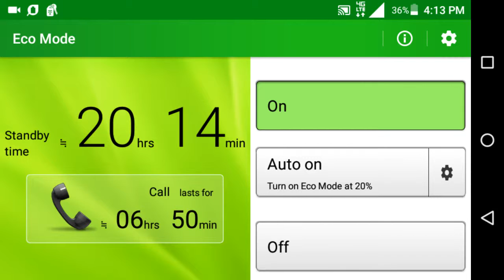ClickBait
Agar.io Ep 8

Click Bait